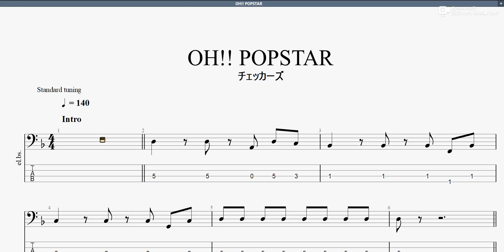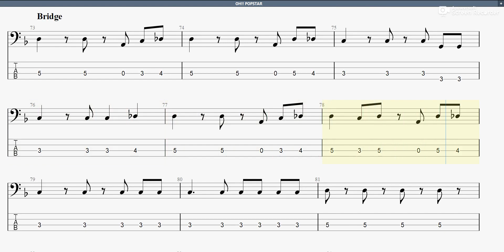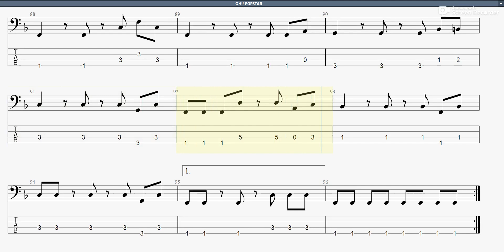OH!! POPSTAR 【チェッカーズ】 ベースtab譜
チェッカーズの｢OH!! POPSTAR｣ベースtab譜です

OHPOPSTAR チェッカーズ ベースtab譜 まっきんチャンネルをより応援されたい方はメンバーシップ登録よろしくお願いします